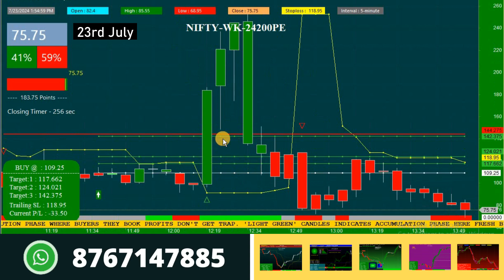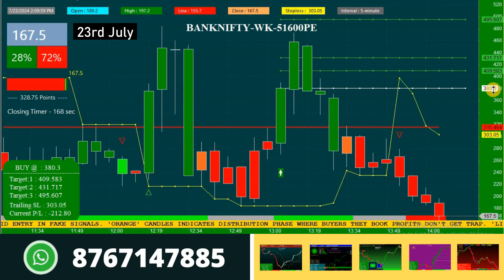Most Successful Option Buying Strategy for Bank Nifty in Hindi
In todays video you can see the most successful option buying strategy for nifty and banknifty intraday trading. Its 90%+ accurate buy sell signal software for option trading.

Play List

Thanks